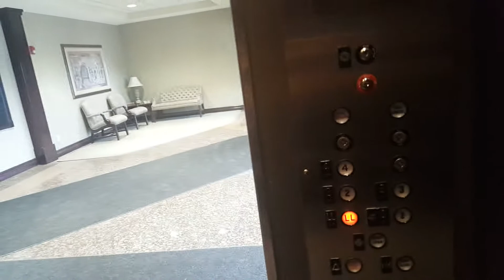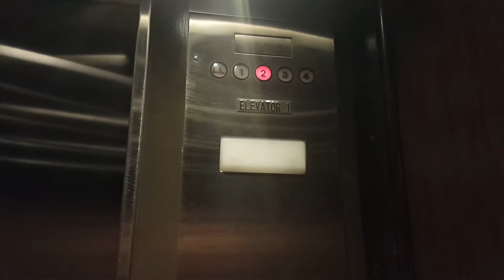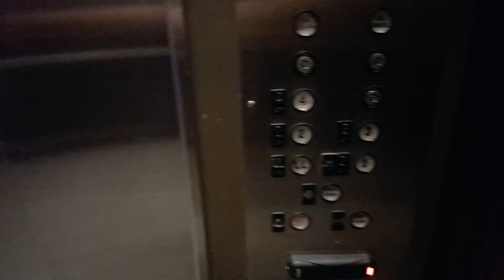Westinghouse Hydraulic Elevator @ Wirth Park III - Golden Valley, MN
These were being modernized at the time this was filmed. These are some nice Westinghouse elevators with EPCO fixtures. The dinner bells and motor both sound nice.